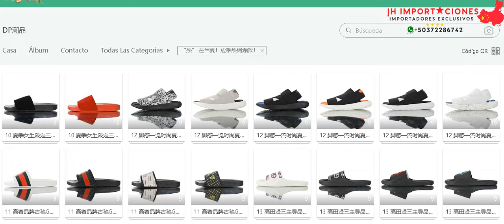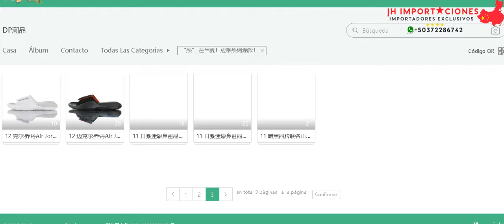Catalogo19 Sandalias Proveedores Chinos Alta Calidad